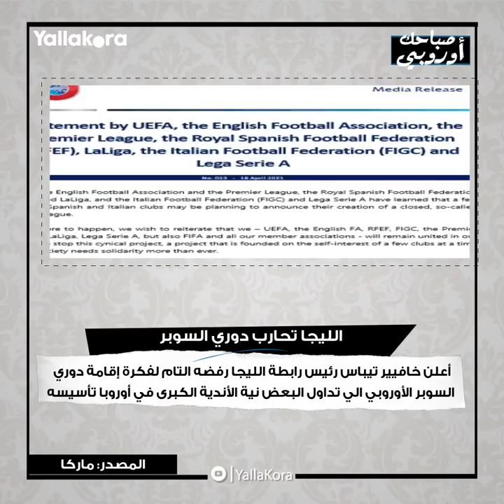صباحك أوروبي.. صدام بسبب دوري السوبر.. وعودة هالاند في 4 دقائق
إعداد: محمد همام